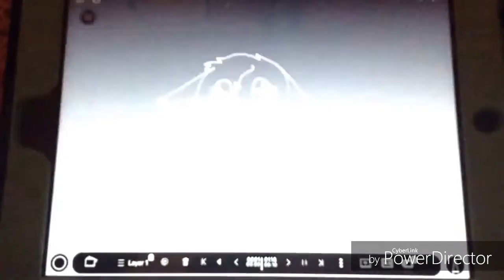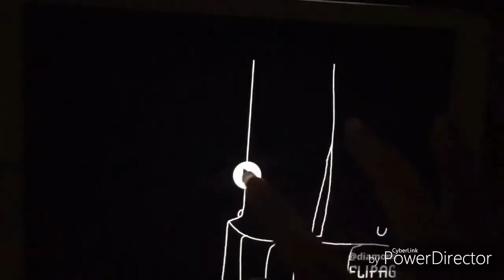Sycomore Tree Halloween Map [Complete]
Thx 4 everyone who joined!